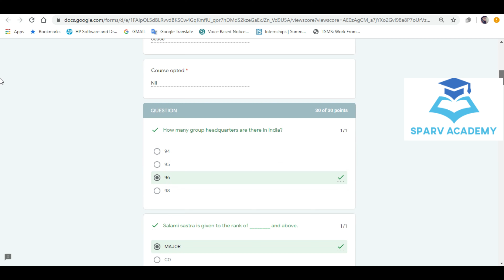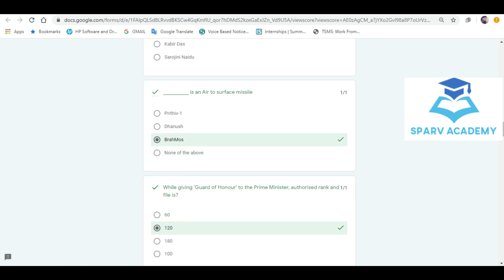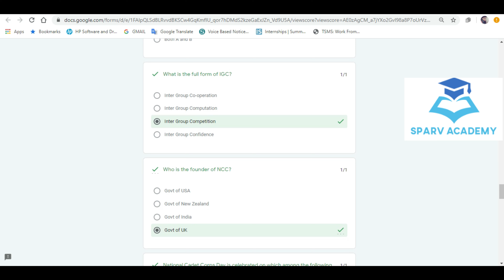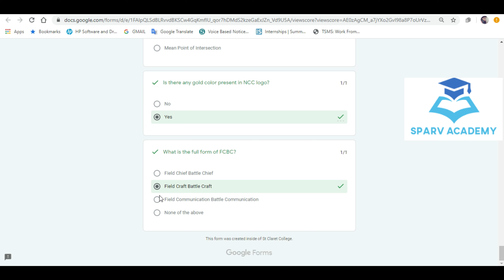Free Certification"NATIONAL LEVEL NCC QUIZ-2020 COMPETITION"KARNATAKA NCC BATTALION 100% RightAnswer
NATIONAL LEVEL NCC QUIZ-2020 COMPETITION" KARNATAKA NCC BATTALION  Solve Quiz

NATIONAL LEVEL NCC QUIZ-2020 ORGANIZED by
St. Claret College, Bengaluru
Karnataka NCC BATTALION